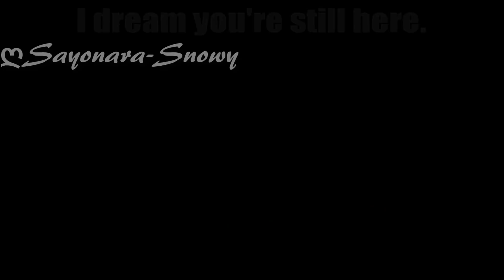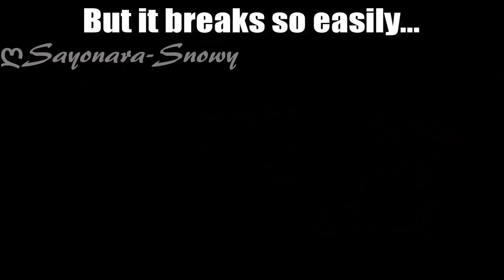Digital Daggers - Still Here (ROBLOX Music Video)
Sorry for not uploading The Feelings episode 3 first. But I wanna try to keep my channel as active as it can, so. I did a music video instead.
And since it's kinda been a long time since I did my last Roblox music video, (I guess...?) how about I make another again? xP
Yes, I changed my username lol.
Question Of The Video: Do you enjoy watching my RMVs or my series?
Girl with blue hair: Karen
Boy with red hair: Adrian
Karen's bully: Audrey
Music is NOT by me
Credits to Digital Daggers and the other owner(s)
_Edited with_ Roblox Studio, Camtasia Studio 9 ♡
_Recorded/took screenshots with_  Fraps ♡
_Game_ Roblox ♡